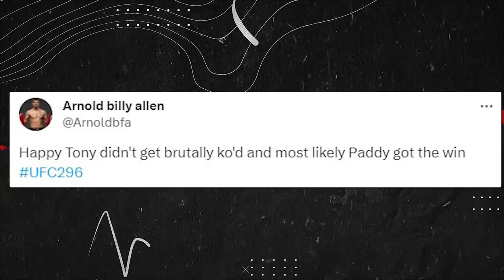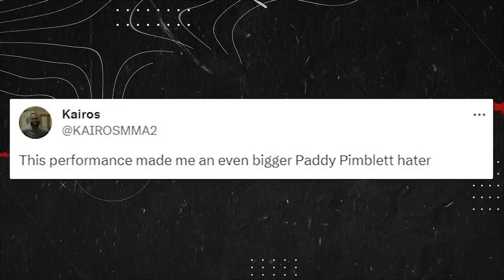MMA COMMUNITY REACTS TO TONY FERGUSON VS PADDY PIMBLETT HIGHLIGHTS UFC 296 (DAVID GOGGINS)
UFC 296 results: Paddy Pimblett blows his load late, dominates struggling Tony Ferguson regardless Paddy Pimblett vs. Tony Ferguson full fight video highlights

UFC 296: Edwards vs Covington Results

Shavkat Rakhmonov defeats Stephen Thompson by submission (rear-naked choke) at 4:56 of Round 2

Paddy Pimblett defeats Tony Ferguson by unanimous decision (30-27, 30-27, 30-27)

Josh Emmett defeats Bryce Mitchell by KO (right hand) at 1:57 of Round 1

Alonzo Menifield defeats Dustin Jacoby by unanimous decision (29-28, 29-28, 29-28)

Irene Aldana defeats Karol Rosa by unanimous decision (29-28, 29-28, 29-28)

Cody Garbrandt defeats Brian Kelleher by KO (right hand) at 3:42 of Round 1

Ariane Lipski defeats Casey O’Neill by submission (armbar) at 1:18 of Round 2

Tagir Ulanbekov defeats Cody Durden by submission (rear-naked choke) at 4:25 of Round 2

Andre Fili defeats Lucas Almeida by TKO (strikes) at 3:32 of Round 1

Shamil Gaziev defeats Martin Buday by TKO (strikes) at 0:56 of Round 2

UFC 296: Edwards vs. Covington unfolded on December 16 at the T-Mobile Arena in Las Vegas, Nevada. The spotlight was on former UFC interim lightweight champion Tony Ferguson (25-10) as he aimed to break his six-fight losing streak against the emerging Liverpool native Paddy Pimblett (21-3). This high-stakes matchup was featured on the night's main card, broadcast live on ESPN+ pay-per-view.

Tony Ferguson had ex-Navy SEAL, endurance trainer, and motivational speaker David Goggins in his corner for the UFC 296. David Goggins' presence is expected to provide support and guidance for Ferguson in the controversial 155-pound showdown.

Ferguson has faced a significant downturn in his career over the past few years, enduring a winless streak (0-6) since Justin Gaethje halted his remarkable 12-fight win streak in May 2020. The battle against Gaethje was a grueling contest that left "El Cucuy" with substantial damage.

In a noteworthy narrative, former interim Lightweight champion Tony Ferguson, known for his legendary scrapping skills, faced a step back in competition after six consecutive losses. This marked a significant moment as he clashed with the surging British upstart, Paddy Pimblett, at UFC 296 inside T-Mobile Arena.

Pimblett, colloquially referred to as "The Baddy," had faced a close call in his previous bout against Jared Gordon, securing a decision win that kept the UFC invested in one of its remaining stars. In response, UFC aimed to propel Pimblett forward with a victory against a well-established opponent, Tony Ferguson, who had been a dominant force in the Lightweight division just three years ago.